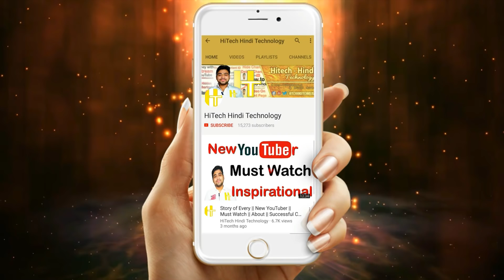Jio Coin | Reliance Jio CryptoCurrency Launching Soon | 2018 Updates | Hindi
Reliance Jio planning its own virtual money / digital / cryptocurrency called JioCoin

Reliance Jio plans to build a 50-member team of young professionals to work on blockchain technology for JioCoin, its own cryptocurrency 2018,

After disrupting the telecom sector with its free offers and hyper-competitive tariffs, Reliance Jio Infocomm Ltd plans to create its own cyptocurrency, JioCoin.

With Mukesh Ambani’s elder son Akash Ambani leading the JioCoin project, Reliance Jio plans to build a 50-member team of young professionals to work on blockchain technology, which can also be used to develop applications such as smart contracts and supply chain management logistics.

“The company plans to hire 50 young professionals with average age of 25 years for Akash Ambani to lead. There are multiple applications of blockchain (for the company). The team would work on various blockchain products,” a person familiar with the development said on condition of anonymity.

Blockchain is a digital ledger for storing data including, but not limited to, financial transactions. In simple terms, blockchain decentralizes information without it being copied. The information is held on blockchain through a shared database which can be accessed on a real-time basis. This database is not stored on physical servers but on the cloud, which makes it easy to store unlimited data.

The most popular application of the technology has undoubtedly been cryptocurrency, and Reliance Jio also plans to create its own version called JioCoin.

“One (application) is cryptocurrency. We can deploy smart contracts. It can be used in supply chain management logistics. Loyalty points could altogether be based on JioCoin,” the person cited above said, adding that all of this was “in proposal stage”.

An email sent to Reliance Jio seeking a response remained unanswered till press time.

“Reliance Jio also aspires to get into Internet of Things (IoT). Blockchain technology would come in handy there,” the person said.

IoT is a network of devices such as smartphones, wearable devices, home appliances and vehicles, connected to the internet, which enables these objects to connect and exchange data. Experts have also pointed out that blockchain could potentially address security risks to IoT as it provides a shield against data tampering by labelling each block of data.

Significantly, the Indian government has cautioned against cryptocurrencies, stating that virtual currencies were not backed by assets and posed risks such as money laundering. On 2 January, finance minister Arun Jaitley told the Rajya Sabha that the government was still studying the issue.

“A committee under the chairmanship of secretary, department of economic affairs, is deliberating over all issues related to cryptocurrencies to propose specific actions to be taken,” Jaitley said, adding that the government does not consider cryptocurrencies to be legal tender.

Bitcoin and other cryptocurrencies have come under the scanner of governments across the world as their soaring prices attracted speculators and unsophisticated retail investors in droves. On Thursday, Bitcoin dropped as much as 12% to $12,801, its lowest since Christmas day, as South Korea’s justice minister reiterated his proposal to ban local cryptocurrency exchanges, Bloomberg reported.